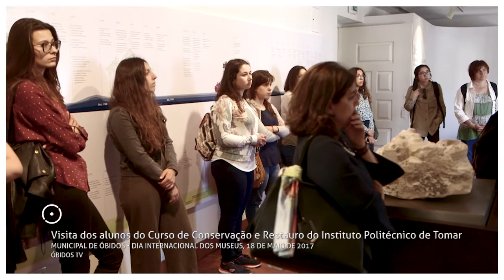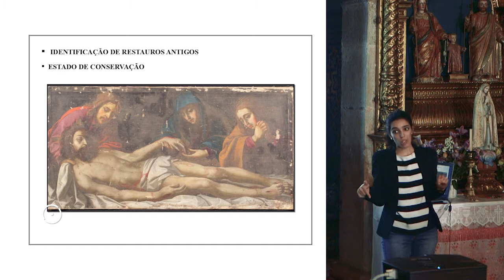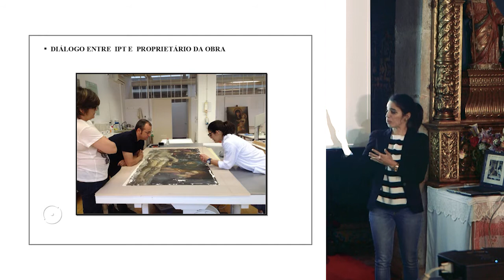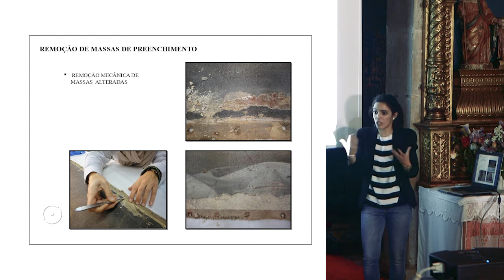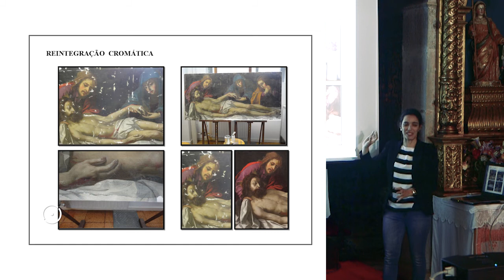"Lamentação sobre Cristo Morto" regressa a Óbidos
A “Lamentação sobre o Cristo Morto”, da autoria de Josefa de Óbidos, voltou à capela de A-da-Gorda, Óbidos, depois de um ano de restauro e que pôs a descoberto mais dois centímetros da tela original.
A pintora Josefa de Óbidos (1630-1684) esteve este ano no centro do programa do município de Óbidos para assinalar o Dia Internacional dos Museus e foi tema da palestra, dia 19 de Maio, em que foi explicado o processo de restauro levado a cabo na tela.